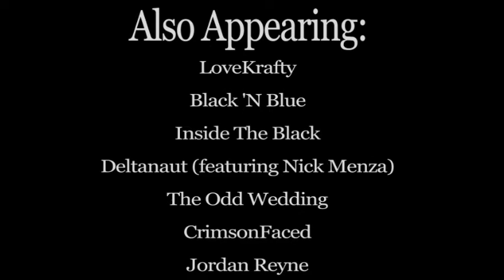Hemoptysis - Gates Soundtrack Volume 1 "Ascension" Teaser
Heavy Metal Magazine presents "‎Gates Soundtrack Release: Volume 1 - Ascension" will be released on August 9th through iTunes and AmazonMp3.
We contributed "M.O.D." and all proceeds will benefit the Dio Cancer fund.